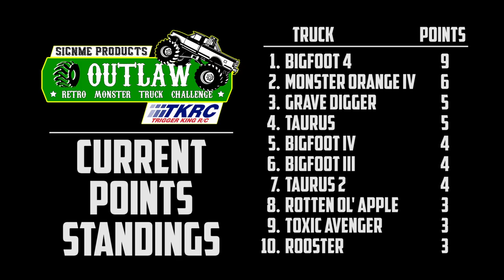Season Opening Event - Outlaw Retro Bracket 2 - Mar.28, 2021 - Trigger King R/C Monster Trucks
This is Outlaw Retro racing bracket 2 from our season opening event on March 28, 2021.